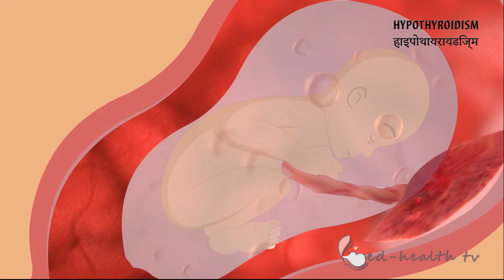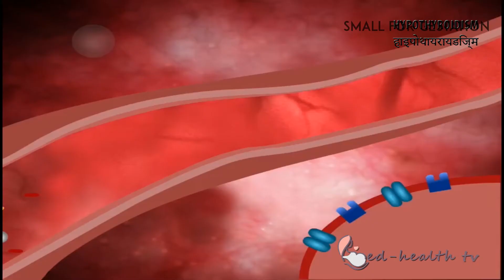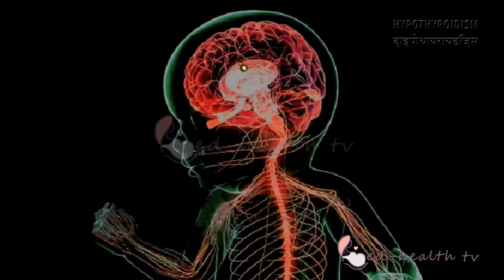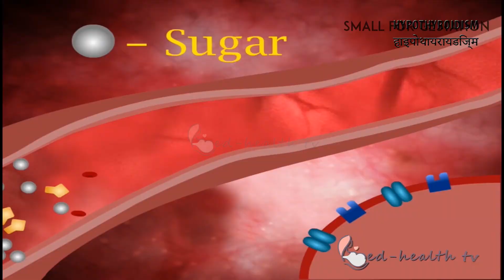Hypothyroidism during pregnancy | गर्भावस्था के दौरान हाइपोथायरायडिज्म